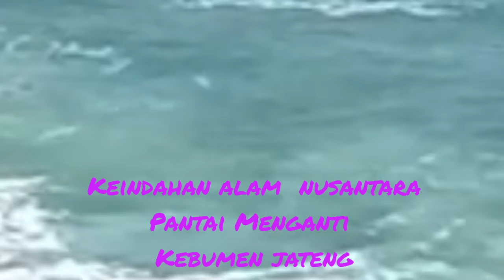KEINDAHAN ALAM PANTAI MENGANTI# KEBUMEN,JATENG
SAEFUL AZIS#YOUTUBE
KEINDAHAN ALAM NUSANTARA
HUTAN ALAM,LAUTAN,PANTAI
PEMANDANGAN ALAM,HUTAN ALAM,HEWAN ALAM LIAR
VIDIO SHORTS#YOUTUBE SHORTS#VIDIO LUCU HEWAN

TAG,

SAEFUL AZIS#YOUTUBE
KEINDAHAN ALAM NUSANTARA
HUTAN ALAM,LAUTAN,PANTAI
VIDIO SHORTS#HASILKAN UANG
BUKIT ALAM,PEMANDANGAN PEDESAAN,